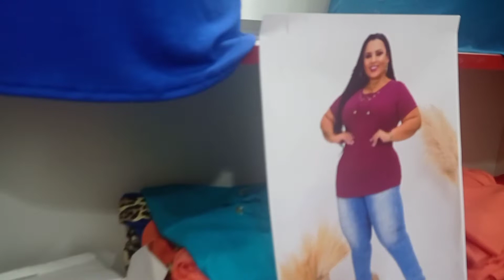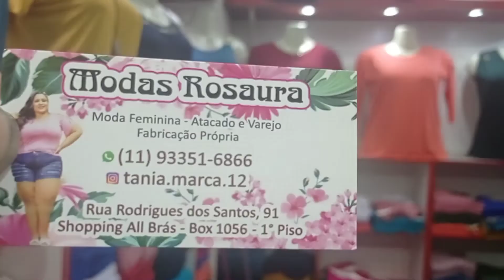ALL BRÁS SHOPPING MODA PLUS SIZE O MELHOR PREÇO do BRÁS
Olá meus amores 💟 ALL BRÁS SHOPPING MODA PLUS SIZE O MELHOR PREÇO do BRÁS bora de Pechincha